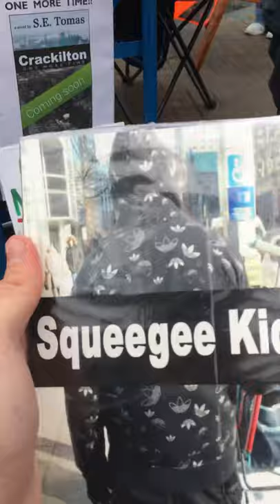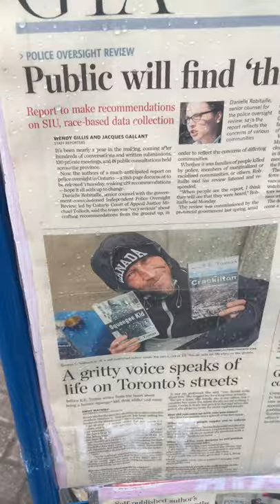Interview #49 - S.E. Tomas - Ontario, Canada - April 12th, 2019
It was the day that I left the Temple.

I bought a ticket that night for Toronto which only gave me 6 hours to meet with people.

"COME SEE THE CARNIE AUTHOR," declared a small printout paper.

I walked to the designated crossroads and met S.E Thomas. We was working, selling his books and promoting his new material.

"Yeah, I'll do an interview with you. come back in an hour or so."

I was back an hour later and left the interaction with a new book and a great interview. I also left knowing that I had a friend in the Toronto / Hamilton area.